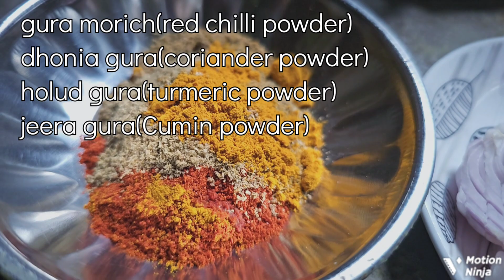kolmi shaker torkari😋